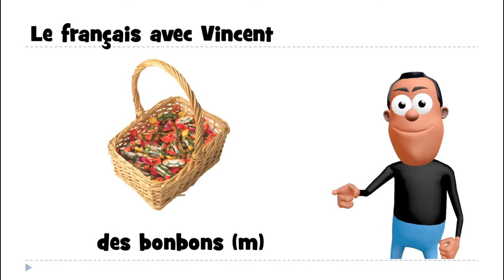Lær fransk # 1 mot # des bonbons